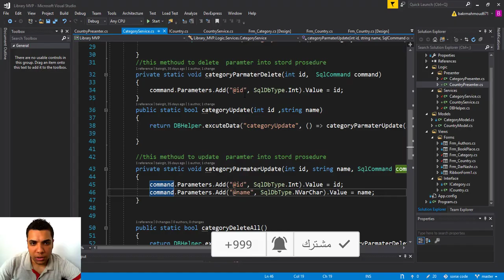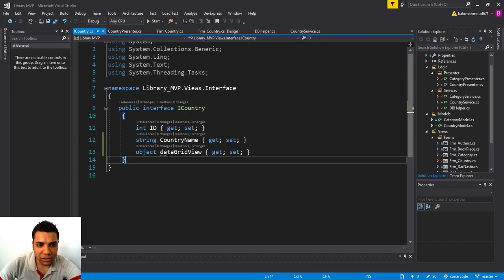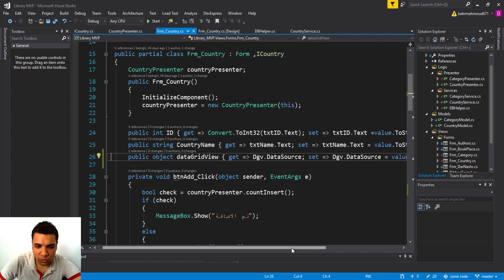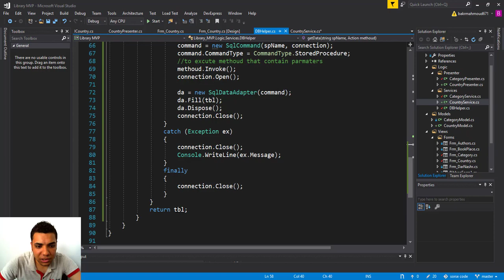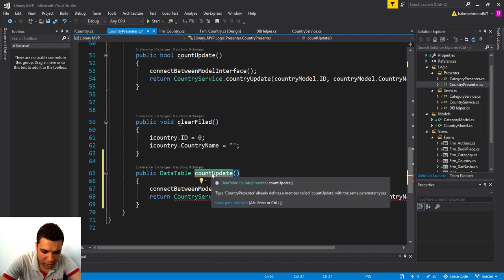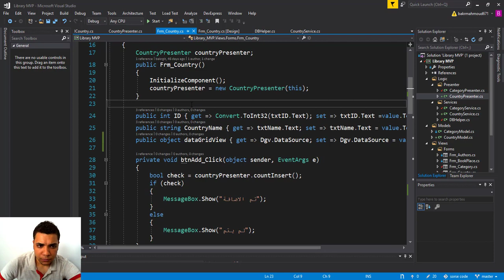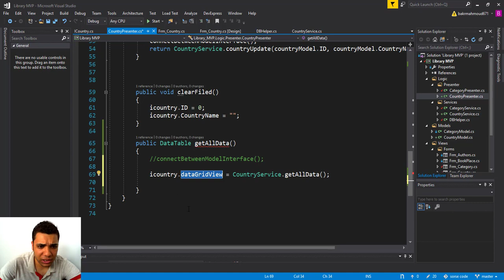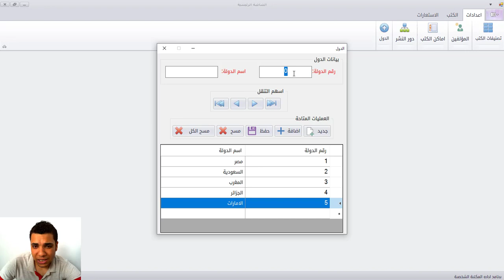19 - عرض البيانات فى DataGridView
لينك الاكاديمية

الدورة المتقدمة لبرنامج ادارة المكتبة عن طريق لغه سي شارب وقزاعد بيانات SQL Server
باستخدام ديزاين باترن MVP و Git
الدورة تعتبر تكمله للدورة السابقة ... الدورة الشامله لمطور تطبيقات سطح المكتب برمجه + تسويق
فهى مستوى متقدم لا تنساب المبتدئين
الدورة بالكامل مجانا متاحه على يوتيوب + Udemy
تركز الدورة على مفاهيم متقدمه مثل العمل فى فريق والعمل فى الشركات واستخدام MVP فى بناء مشاريع كامله
وايضا استخدام نظام Git فى مشاريعك مع فريق عمل عن طريق موقع GitHup
وعمل برنامج متعدد اللغات
وعمل تقارير عن طريق Devexpress
رابط الدوره علي يودمي